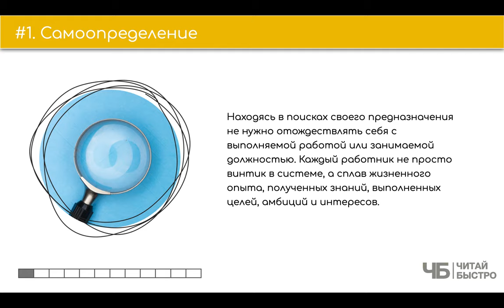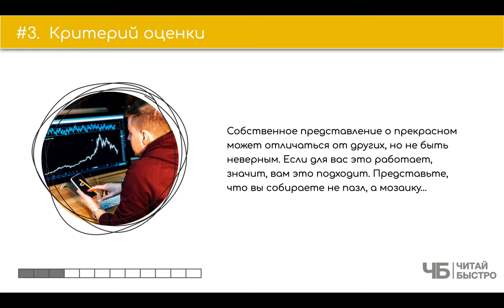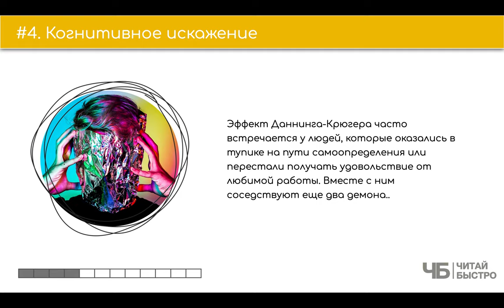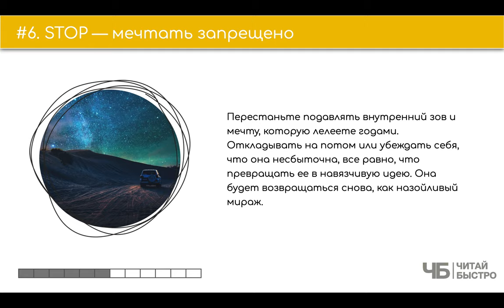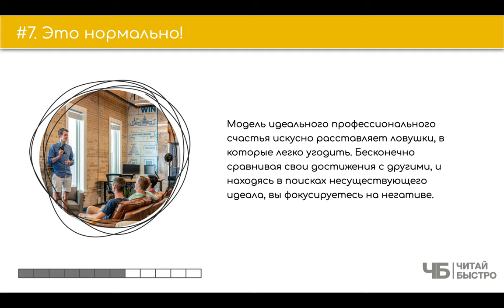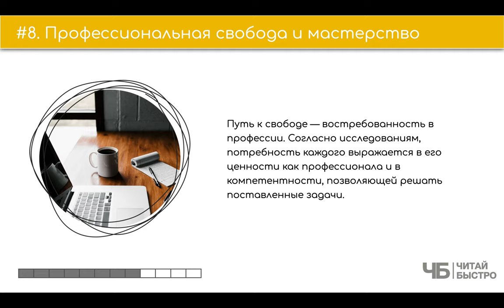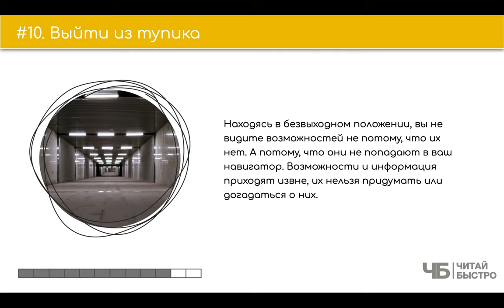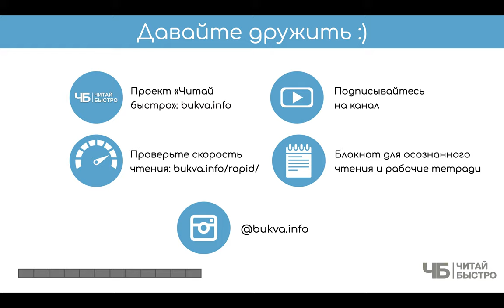«Это норм!» (Елена Резанова) | Обзор книги | Краткое содержание за 20 минут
👋 У нас новинка от Елены Резановой книга "Это норм!". Еще даже типографская краска не высохла, а мы уже 10 фактов выбрали

Вся книга в двух предложениях: «Это норм!» - логичное продолжение книги «Никогда-нибудь», которая учила нас не ждать подходящего момента и действовать не откладывая жизнь на потом. В книге подробно разбирается почему куча моментов, которые кажутся нам критическими - на самом деле нормальные и вовсе не страшные.

🚨На что обратить внимание в обзоре:
02:35 Самоопределение
04:47 Отсутствие идеала
06:00 Критерий оценки
07:02 Когнитивное искажение
09:34 Кризис — вектор развития
11:43 STOP — мечтать запрещено
14:00 Это нормально!
15:48 Профессиональная свобода и мастерство
17:32 Свобода выбора
19:02 Выйти из тупика

Книга, которая упоминается в обзоре:
📖 "Никогда-нибудь", Елена Резанова

💣 Попробуйте прочитать книгу «Это норм!», чтоб составить свои 10 фактов и 3 задачи :).